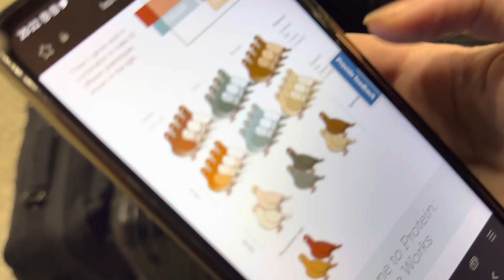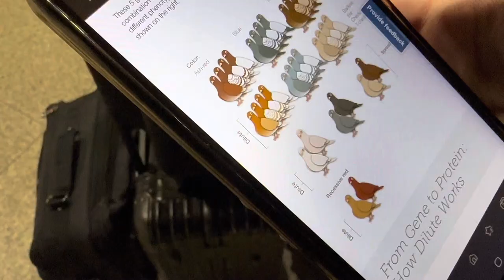Braune Tauben 🕊️ in München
Braune Tauben im Hauptbahnhof München ☺️ Ines kennt die Färbungen, Mark filmt die schönen Tiere, die anderswo sehr selten sind oder sogar ganz fehlen 🪶